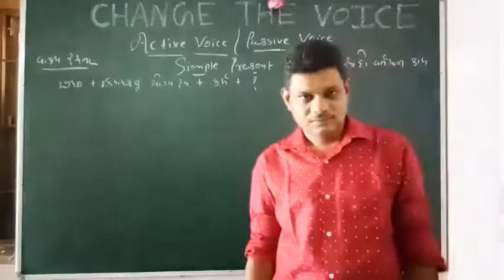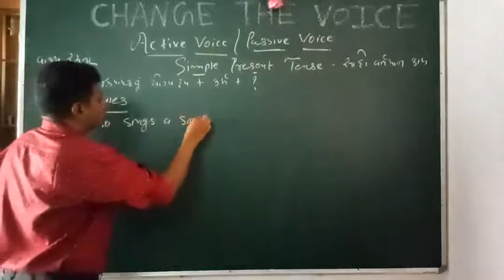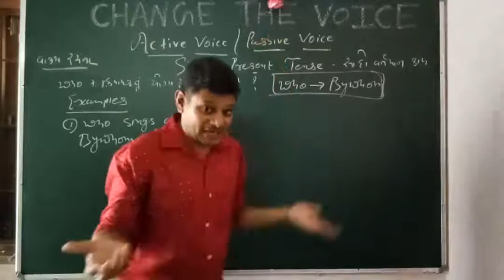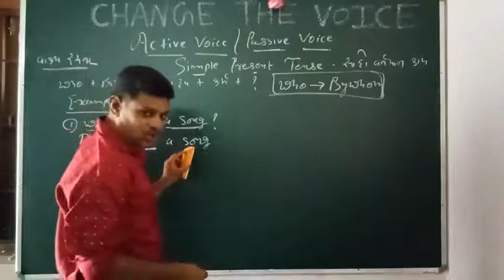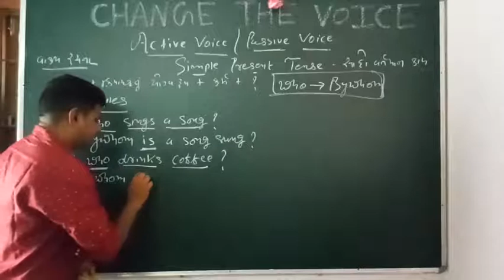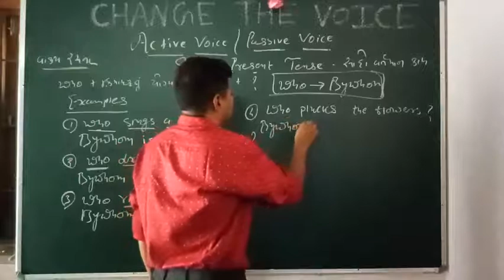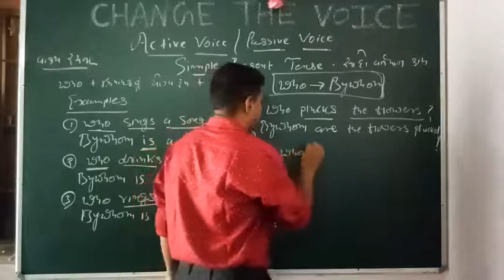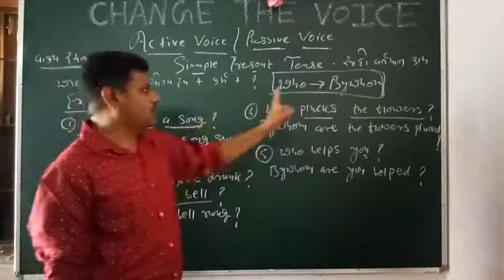ACTIVE -PASSIVE :PART :7(FOR GUJARATI MEDIUM STUDENTS)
By Dhirajvaland.